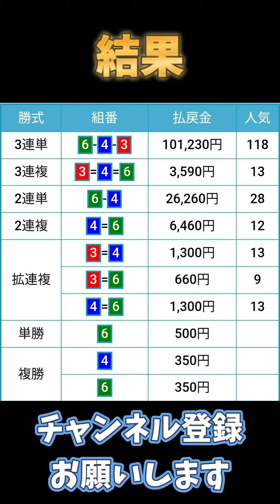【高額配当】【中嶋誠一郎】 大村2日目 2R 6 4 3 5号艇転覆？ まくり差し 10万1230円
ボートレース(競艇)を中心に配信してます。
面白い動画を提供できるように頑張りますので